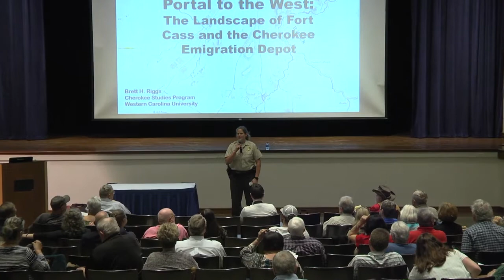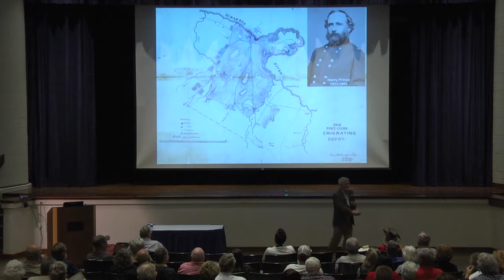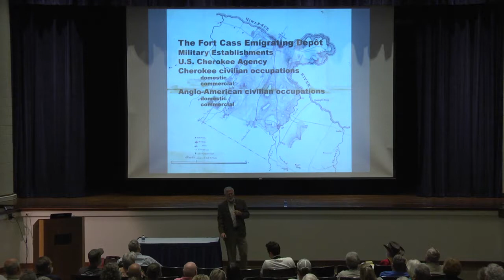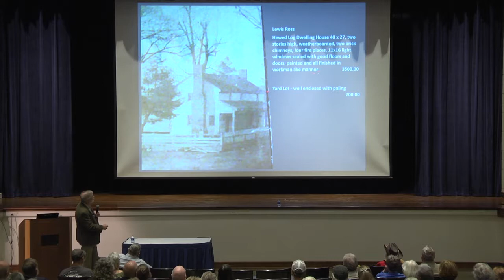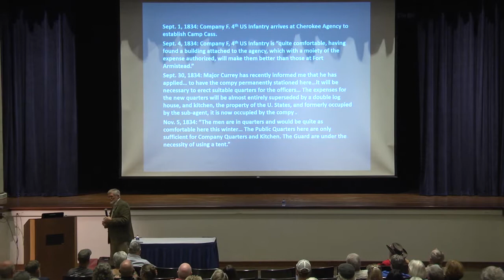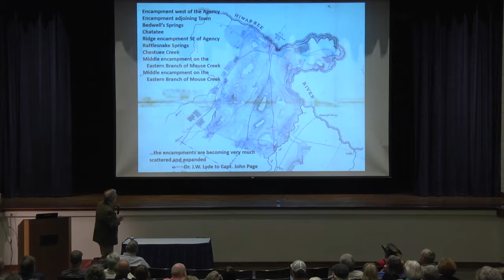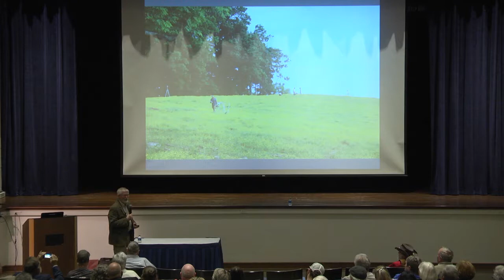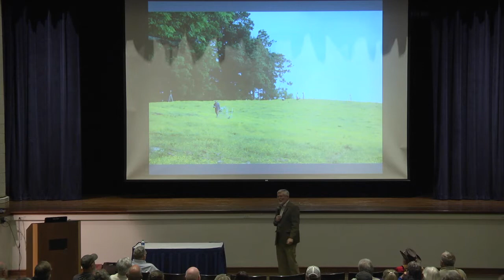Brett Riggs on Fort Cass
Trail of Tears Educational Symposium sponsored by  Cleveland State Community College and Tennessee Chapter of the Trail of Tears Association to commemorate the 180th anniversary of the Trail of Tears and the 50th anniversary of the National Park Service National Historic Trails System.